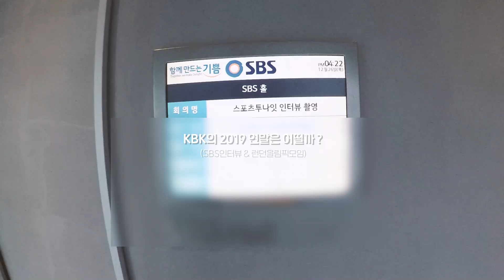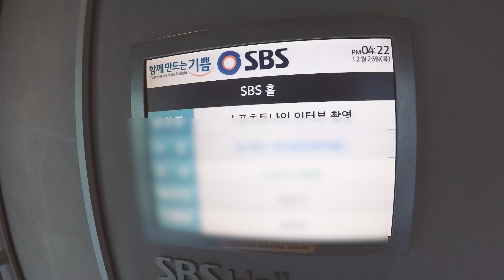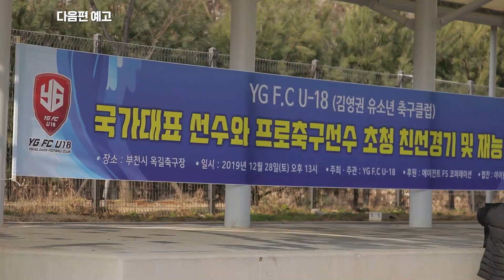KBK의 2019년 연말은 어떨까?(SBS 스포츠 투나잇 인터뷰 & 런던 올림픽 모임)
BGM
출처 (Credit):
임샛별,김한영 - 봄날의 걸음마

아트웍 (Artwork):
Asia Stopyra, United States of America